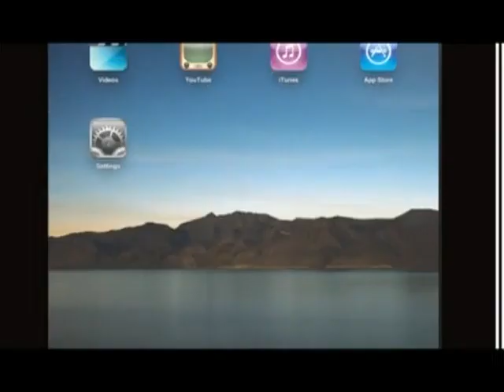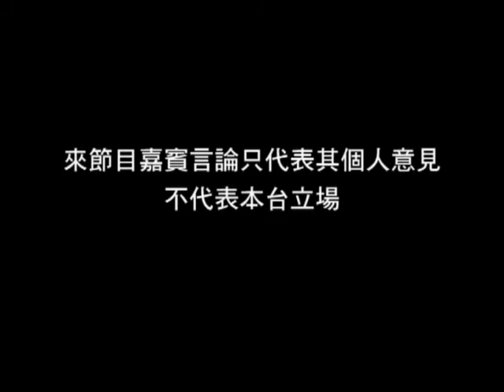《政字發言人》第三十一集：身份證與特區護照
1) 身份證上有不明字母
2) 身份證號碼透視
3) 身份證與身份證明文件